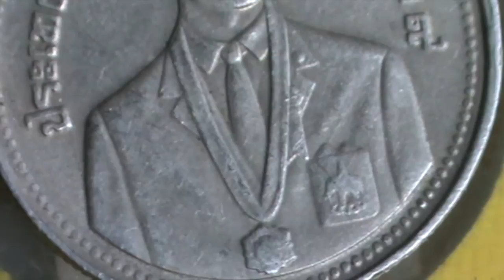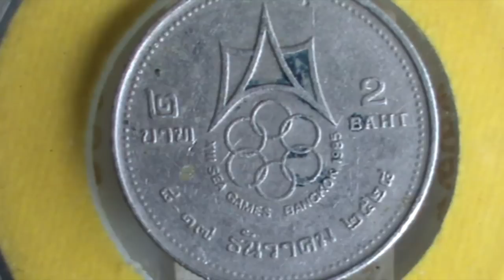เหรียญ 2 บาทซีเกมส์ 2528